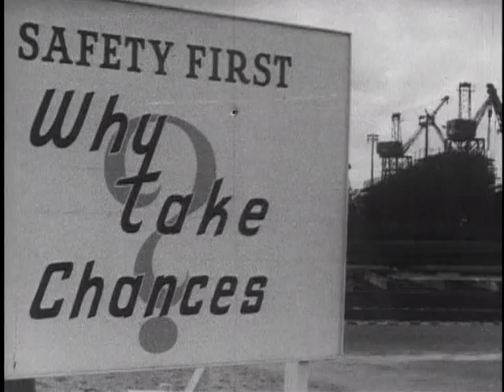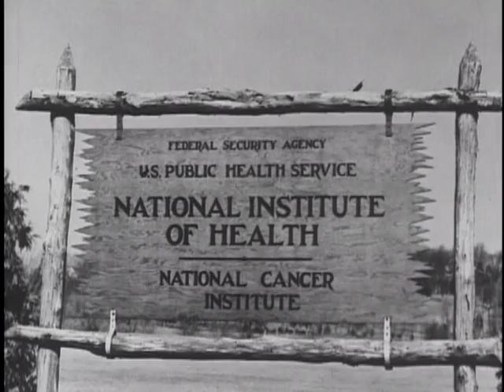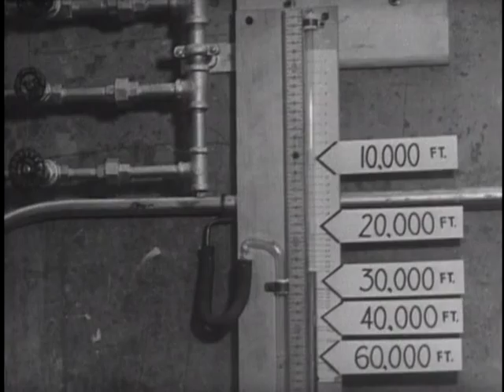Save a Day (USPHS, 1941)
This film shows some industrial health hazards, along with research and solutions regarding each.

Produced by United States Public Health Service